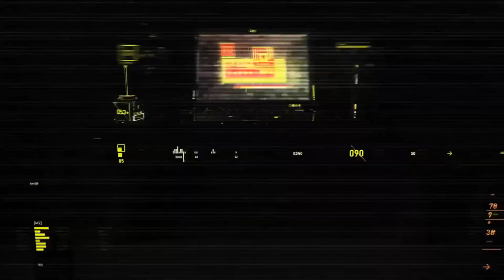THE BIGGEST POOL IN THE WORLD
The crystal-clear lagoon at the private San Alfonso del Mar resort in Chile held the first Guinness record as the world’s largest man-made pool (it’s the size of about 6,000 backyard pools) before being dethroned by its Egyptian cousin. Nestled near Santiago, the lagoon mimics the idyllic beaches of the region with cerulean salt-water that’s constantly kept a few degrees warmer than the surrounding sea. Think of this pool as a mini Caribbean escape on the coast of central Chile.